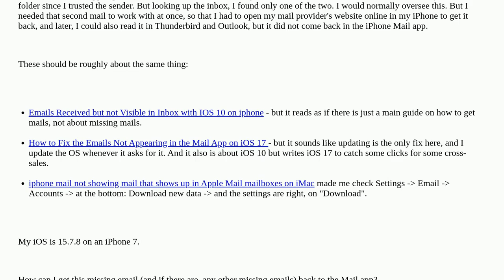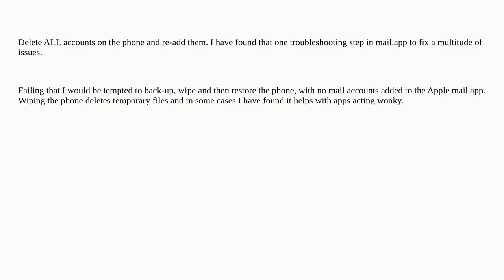Apple: Mail does not show up on the iPhone, only online on the email's website or in other third ...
Mail does not show up on the iPhone, only online on the email's website or in other third party tools

A special thanks goes out to the community

  ios iphone email mail.app